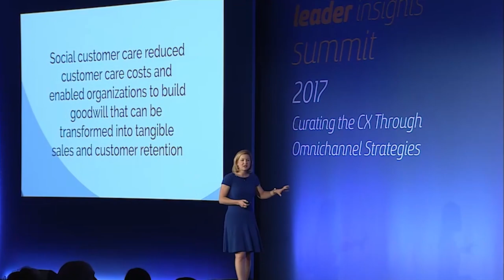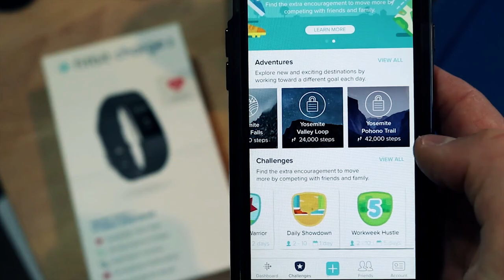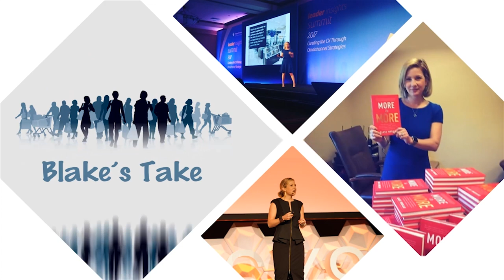What Is Customer Experience Technology? - Blake Morgan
It used to be that customer experience technology meant only CRM, or customer relationship management. The terms were almost interchangeable because the only technology used to connect with customers was basic data like names, emails, phone numbers, and addresses. However, there has been an explosion of customer technology that is changing the customer experience.

Consider a typical day—you likely check the weather with Alexa before you leave the house, pay your credit card via smartphone app, and call an Uber from your phone. You may also order groceries from your computer and find out what time a store opens by asking Siri. Although we don’t normally call these things customer technology, that is exactly what they are. Every interaction is a chance for brands to learn more about customers and for customers to simplify and improve their lives with technology.

We are surrounded by devices in our homes, in our cars, and on our bodies that collect information that can be useful for brands. A Fitbit can measure our activity levels and overall health, while a telematic device in our car can detect how much we’re driving and if we are being fuel-efficient. Today’s customer tech is much more than just CRM—medical companies can use the Fitbit data to predict health risks, and car insurers can use smart devices to know more about customers and connect with them on a different level.

Customer tech extends beyond what it used to be. Today’s trends like artificial intelligence and augmented reality are more than just passing fads—they have the potential to scale customer experience like we’ve never seen before. There is so much of the traditional customer experience that can be automated, which allows companies to be more efficient and use their human employees elsewhere to make real connections with customers. Instead of contact center agents answering the same questions over and over, brands can take advantage of customer tech to have bots answer calls or chat with customers on an app. Those human employees are then free to expand the customer experience in other ways.

Many companies are also turning to augmented reality, which turns an everyday chore into a total sensory experience. Customer technology can change something as mundane as shopping for new furniture into a relationship-building experience by using AR to show customers how furniture would look in their actual house.

Instead of simply using CRM like was done years ago, modern companies need to embrace the new wave of customer technology that encompasses so much more. Today’s customers expect brands to be there and use the best technology. It can improve the experience for both customers and companies if we consider customer technology to go beyond just CRM.

Blake Morgan is a customer experience futurist and the author of “More Is More: How The Best Companies Work Harder And Go Farther To Create Knock Your Socks Off Customer Experiences.” She is an advisor, speaker, Forbes and Harvard Business Review contributor on customer experience. She was recognized by ICMI as a top 50 thought leader for 2016.